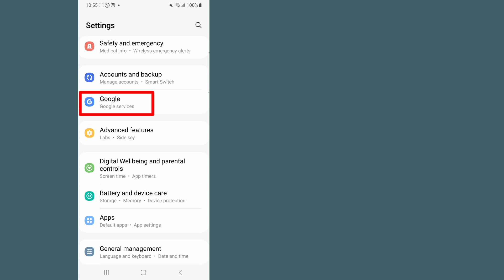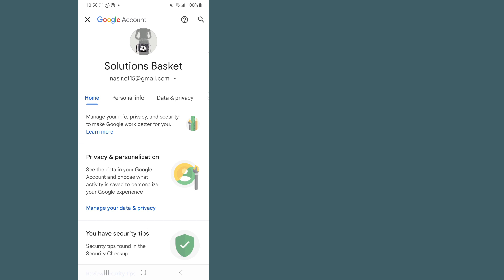Comment voir le mot de passe de votre compte Gmail sur votre mobile || See Gmail password in easily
Comment voir le mot de passe de votre compte Gmail sur votre mobile ||  Voir le mot de passe Google si vous l'oubliez ?

    Bienvenue dans mon panier de solutions de chaîne.

    Dans cette vidéo, vous allez résoudre votre problème de mot de passe Gmail et ne pas trouver

    ✶Veuillez partager avec vos amis et votre famille.,,

    Avis de non-responsabilité en matière de droits d'auteur : en vertu de l'article 107 de la loi sur le droit d'auteur de 1976, une « utilisation équitable » est autorisée à des fins telles que la critique, les commentaires, les reportages d'actualité, l'enseignement, l'érudition et la recherche.  L'utilisation équitable est une utilisation autorisée par la loi sur le droit d'auteur qui pourrait autrement constituer une violation.  Une utilisation à but non lucratif, éducative ou personnelle fait pencher la balance en faveur de l'équité.